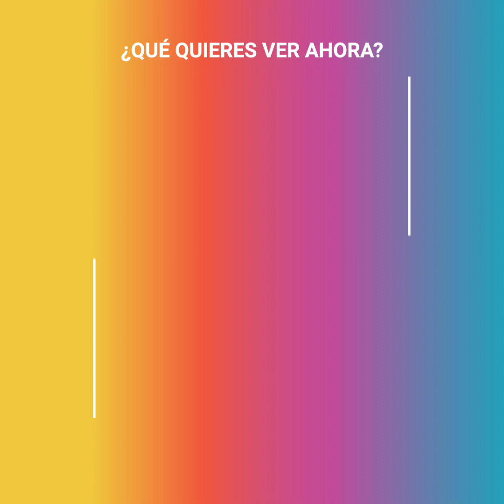Niño le ruega a su padre que no llame a la policía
“Papi por favor, vámonos esto no me gusta” las súplicas entre lágrimas del pequeño nunca fueron oídas. Su padre estaba haciendo escándalo al hacerse el justiciero contra un hombre inocente. Si tan solo hubiera escuchado a su hijo se habría evitado la mayor humillación de toda su vida.